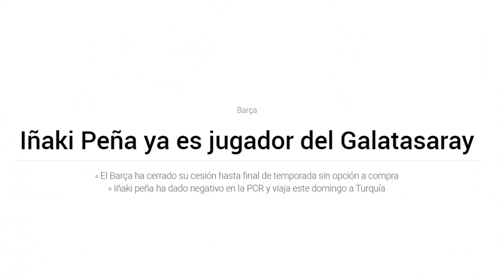💥 ¡ÚLTIMA HORA BARCELONA! 💥OFICIAL BOMBA - ADAMA TRAORE 💥 IÑAKI PEÑA NOTICIAS RUMORES FICHAJES 💥FCB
ULTIMA HORA

GRACIAS POR LOS + DE 9000 SUSCRIPTORES NO TE PIERDAS EL SORTEO DE LA CAMISETA DEL BARÇA.

BASES DEL SORTEO:

Suscrito al Canal de youtube
Suscrito al Canal de Twitter
SORTEO DIA 19 MARZO